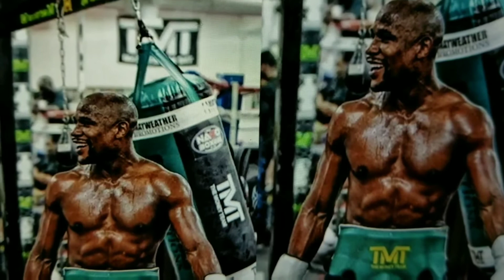Floyd Mayweather vs Connor Mcgregor: Mayweather in Top Shape.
Floyd Mayweather vs Connor Mcgregor